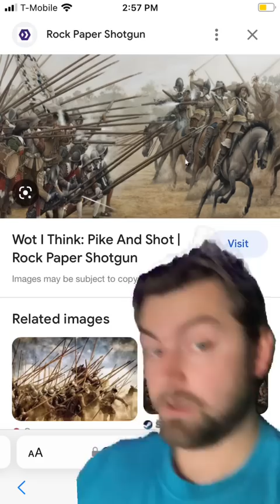Why were the winged hussars so good?